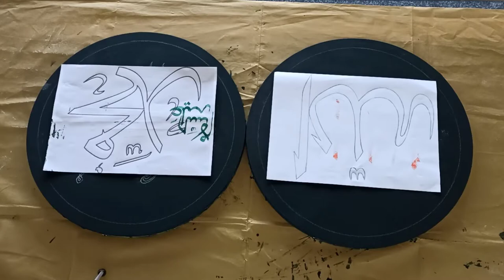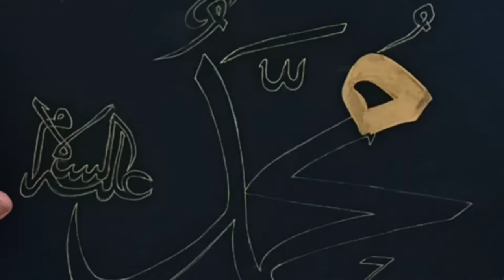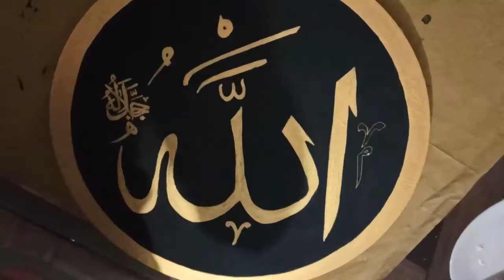Allah and Muhammad (pbuh) calligraphy Art * Inspired by Sophia mosque Istanbul Turkey,💖No Music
Allah and Muhammad pbuh calligraphy art with circle canvas